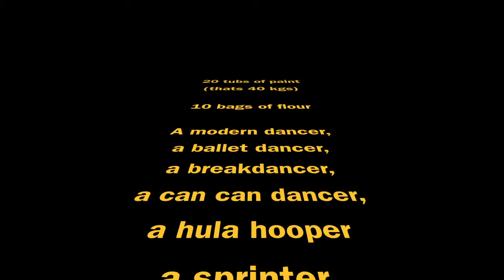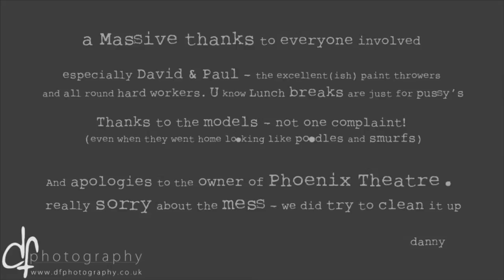Behind the scenes - Powder Paint photoshoot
Behind the scenes of a powder paint photoshoot by dfphotography.co.uk